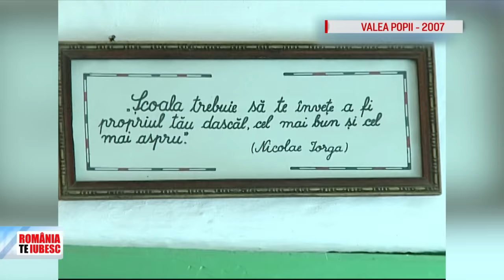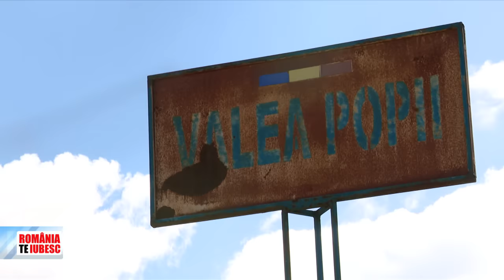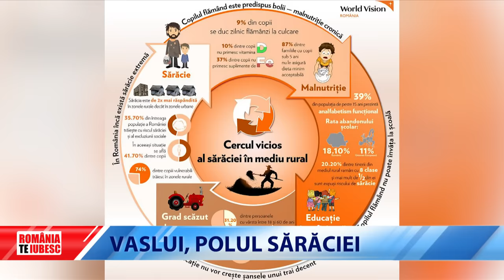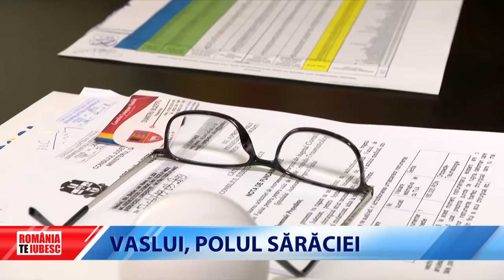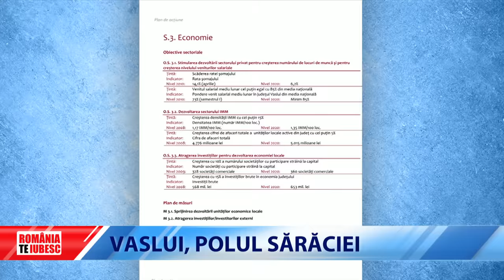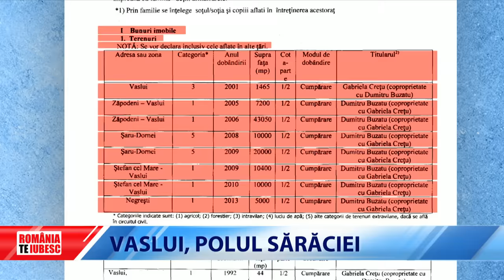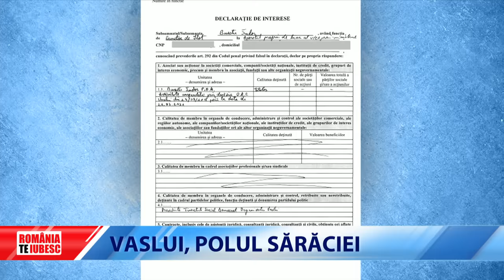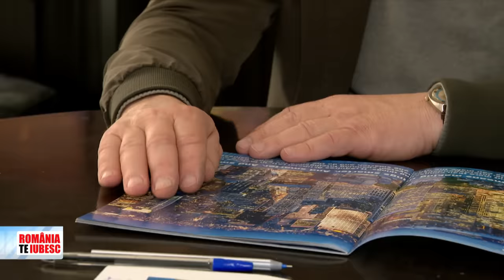ROMÂNIA, TE IUBESC! - VASLUI, POLUL SĂRĂCIEI